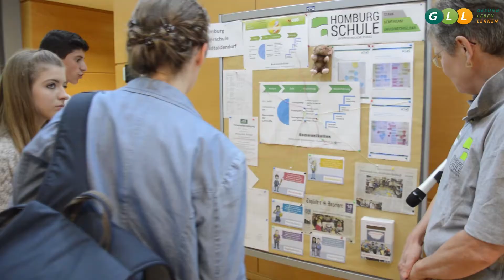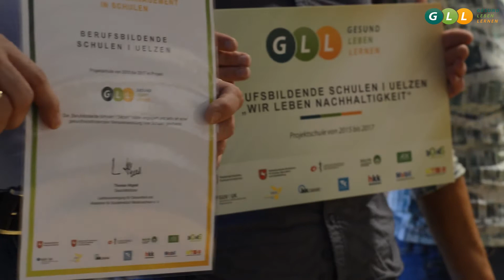Gesund Leben Lernen (GLL)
Das Wohlbefinden ist eine Grundvoraussetzung für das Lernen und Arbeiten. Sowohl Schülerinnen und Schüler als auch Lehrkräfte profitieren davon, wenn in der Schule ein unterstützendes Klima, eine wertschätzende Kommunikation, gegenseitige Anerkennung und Partizipationsmöglichkeiten für alle Gruppen vorhanden sind.

GLL zielt darauf ab, die „Organisation Schule“ zu einer gesunden Lebenswelt für alle in ihr Arbeitenden und Lernenden zu entwickeln.  Seit dem Start im Jahr 2003 sind inzwischen über 230 Schulen in Niedersachsen ein Teil des Programmes.

Jährlich findet die Auftaktveranstaltung für die neu in das Programm aufgenommenen Schulen zusammen mit dem „Richtfest“ für die Schulen statt, die nach zwei Jahren aus der engeren Betreuung entlassen worden sind.

Programm: Teilnehmende Schulen werden über einen Zeitraum von zwei Jahren beim Aufbau eines schulischen Gesundheitsmanagements unterstützt.

Organisation: Kooperationsprogramm zwischen dem Niedersächsischen Kultus- und Sozialministerium, den Landesverbänden der gesetzlichen Kranken- und Unfallkassen und der Landesvereinigung für Gesundheit und Akademie für Sozialmedizin Niedersachsen e. V.

Zielgruppe: Alle Beteiligten in Schule, seien es die Schülerinnen und Schüler, die Lehrkräfte, Schulleitung, die sonst noch in Schule Wirkenden oder auch die Eltern

Schwerpunkte: Gesundheitsmanagement in der Schule langfristig etablieren, im GLL-Netzwerk mit anderen Schulen in einem konstruktiven Austausch stehen und von geknüpften Kontakten profitieren

Ansprechpartner:
Jan Kreie, GLL-Programmkoordinierender
0511 / 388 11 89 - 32

Webseiten: Gesund Leben Lernen – Erfolge – Bewerbung